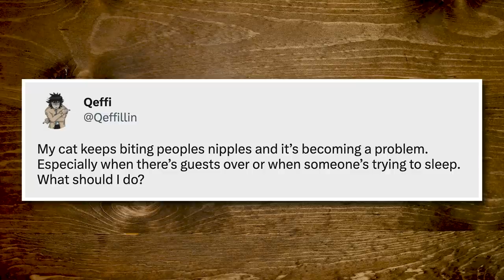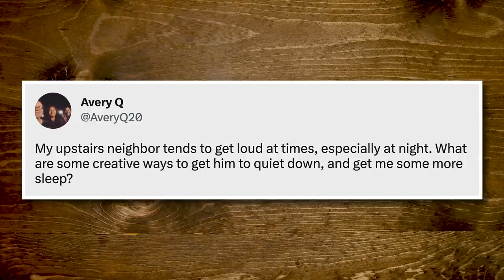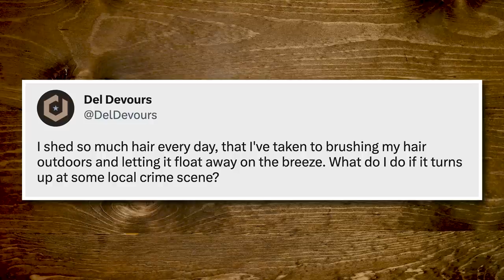Can A.I. Solve Our Problems?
Today, we're seeing if we can give advice better than AI! GMMORE # 2420

This is Good Mythical MORE, the show after the show. Watch today's main show, Good Mythical Morning,